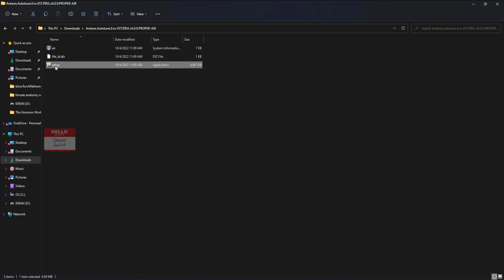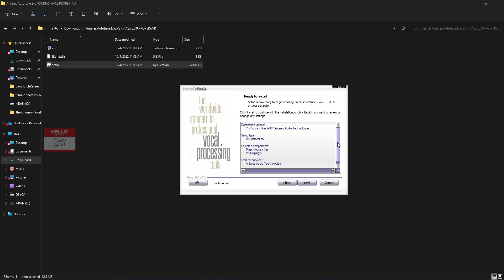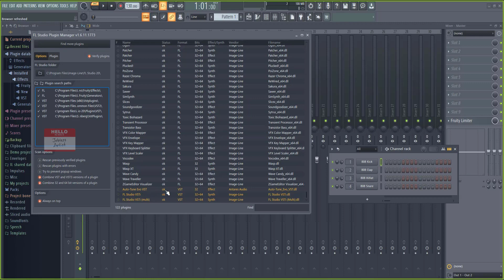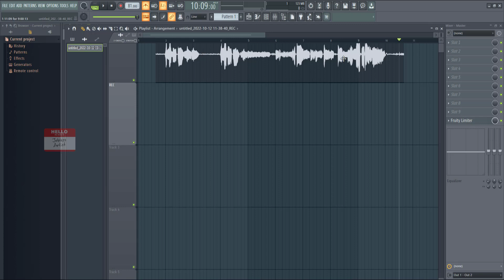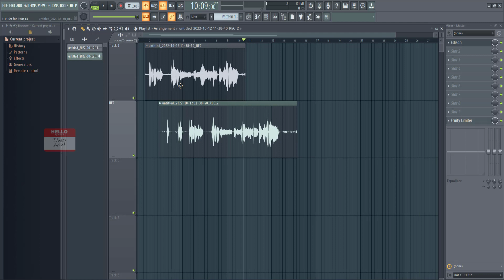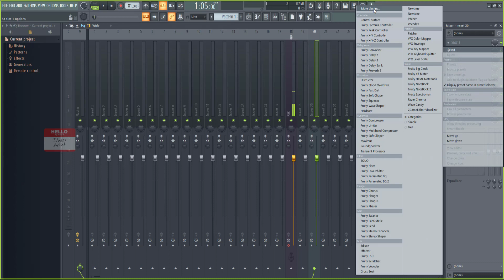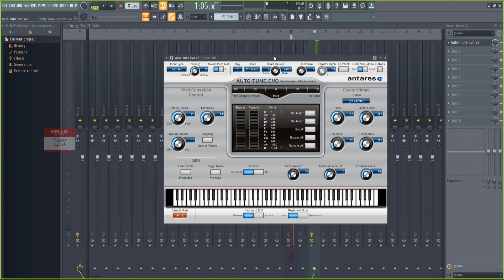FL Studio Malayalam Tutorial | Episode 12: How to install VST Plugins in FL Studio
In this video we are going to learn how we can install and run VST Plugins in Fl Studio.